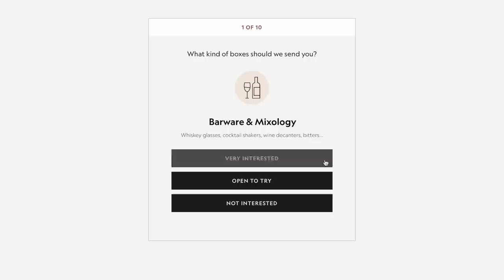MW2 has a javelin glitch and ppl are mad…